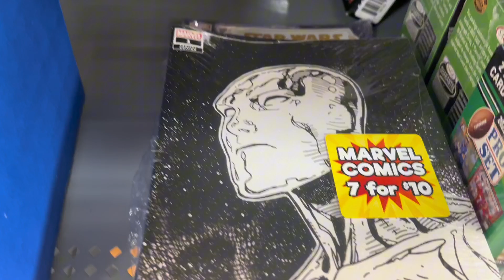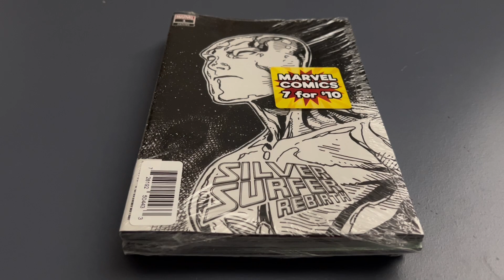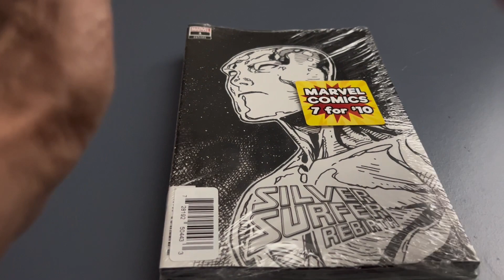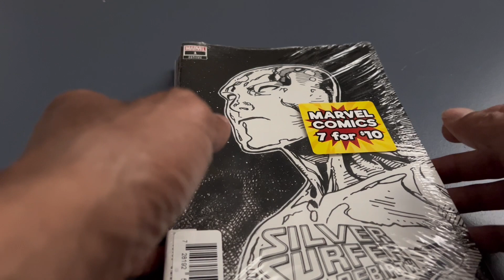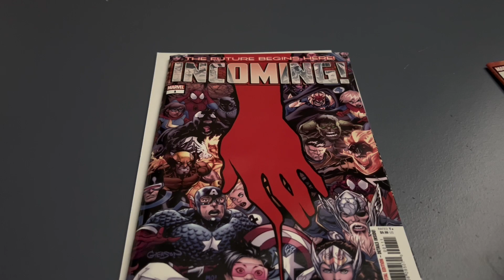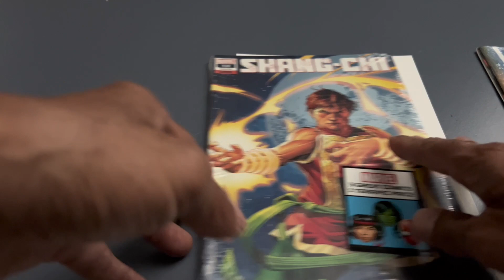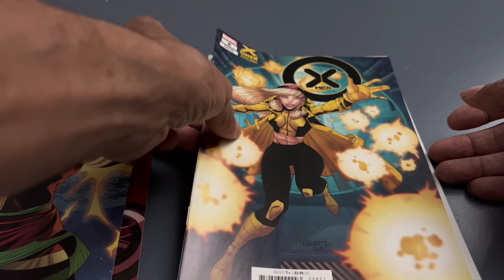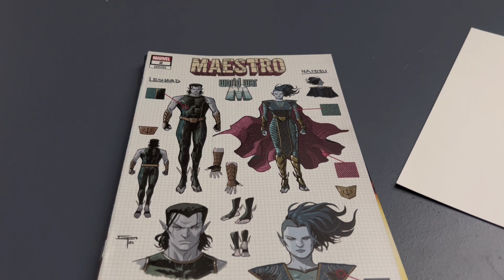Walmart Marvel Comic Packs Aug 2023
How many different packs are out there?